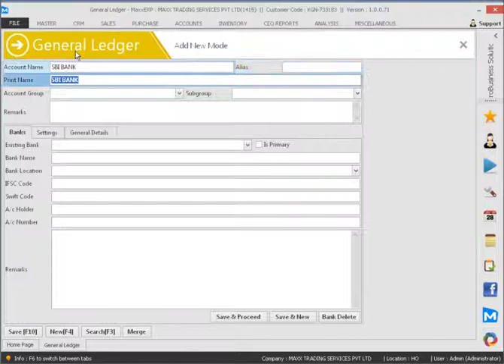How To Create An Account In General Ledger